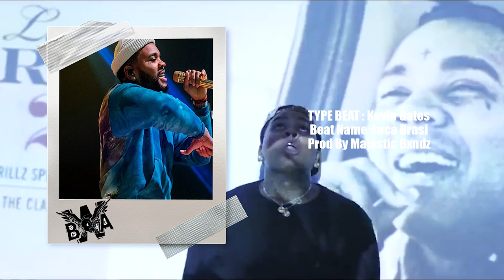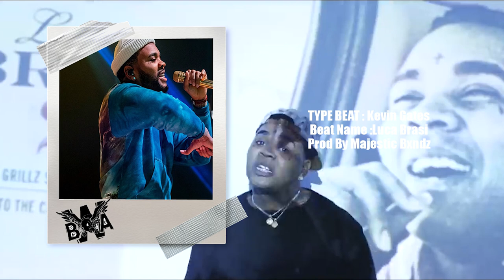[FREE] Kevin Gates Type Beat 2022 " Luca Brasi " ​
🔥 All Beats BUY 2 GET 1 FREE
💯 Kevin Gates Type Beat produced by Majestic Bxndz

Signed To Ethika / Ethika Music
Producer Credit- @snapdogg | @mozzy | @yvngswag | @cubanndasavage |@traedakidd | @sonyae | @bgjizzle | @_shamula | @mollybrazy | Gunna | Meek Mill | 1takejay | @payroll_giovanni | @neutropimp

❗️  **USAGE**  ❗️

Absolutely ANY USE of my beats (Including leased beats) REQUIRE CREDIT IN THE TITLE (Prod. by Majestic Bxndz). There are NO exceptions. Any social media use of my beats require credit to me IN THE CAPTION @MajesticBxndz

Free beat
Free Beat Kevin Gates
Free Type Beat
Majestic
Majestic Bxndz
Sad Beat
Emotional Beat

Free Beat Downloads Are Tagged.  If You Would Like The Untagged Version You Must Purchase A Lease/License!